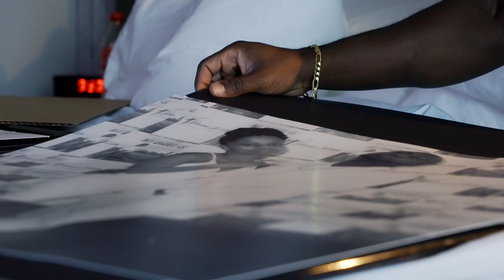Kermit & Keisha Williams Wedding 2022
Kermit and Keisha Williams Wedding Recap